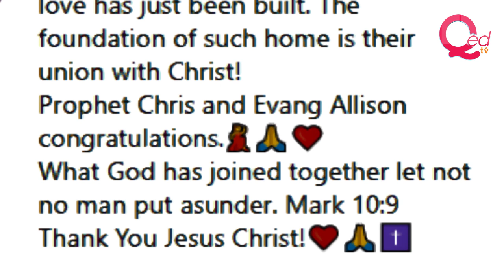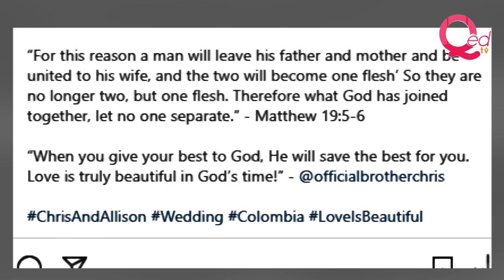Prophetess Yinka congratulates Brother Chris on marriage to Allison